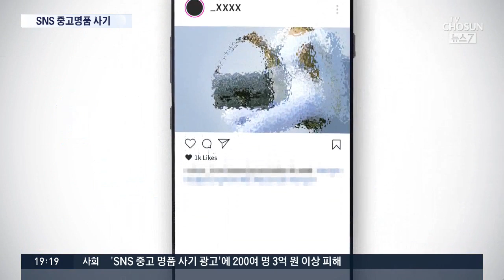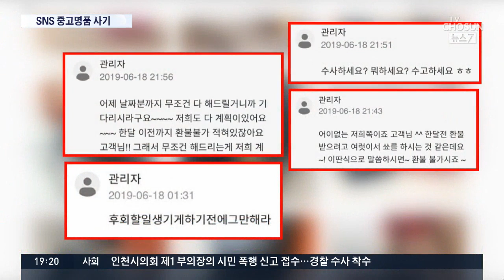'SNS 중고명품 광고' 알고 보니 사기…피해액만 3억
[앵커]
SNS 통해서 물건 구매하는 분들 많으실텐데요, 조심하셔야겠습니다. 그럴싸한 광고와 홈페이지를 만들어 중고 명품을 판다는 한 업체의 사기 행각에 벌써 2백명이 넘는 사람이 당했습니다.

신준명 기자가 취재했습니다.